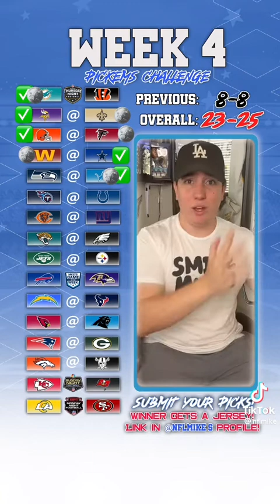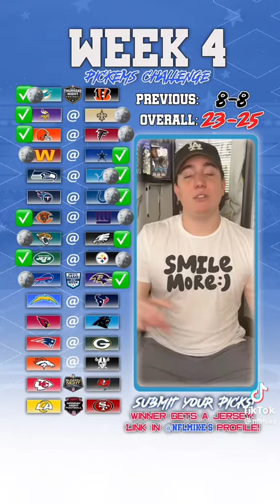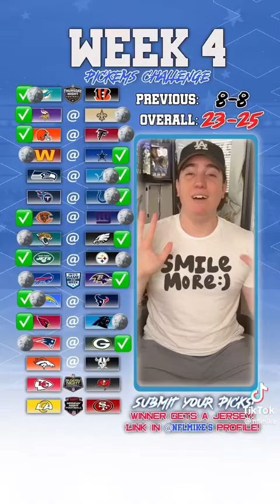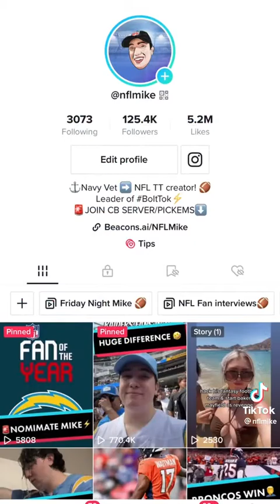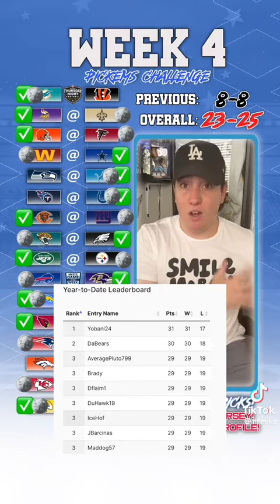Week 4 predictions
Hi guys I have a lot going on today with school so I couldn’t film my own week 4 predictions but I should be able to get back on week 5